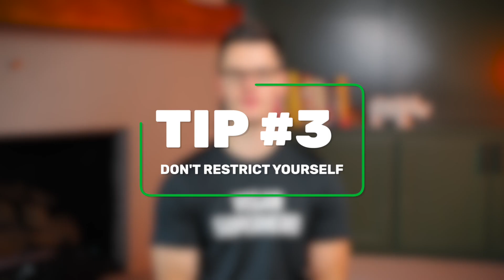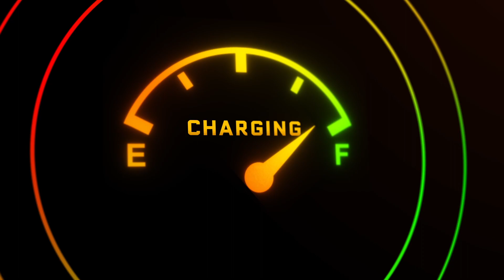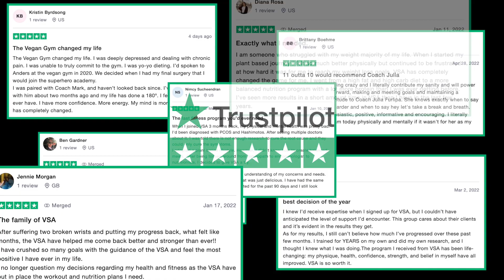7 Tips To Make 2023 Your LAST New Year's Resolution EVER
Every year people set New Year's Resolutions with good intentions. Every year most people don't stick with those resolutions. It's a vicious cycle that can be very discouraging when it comes to achieving your goals. In this video I break down 7 practical tips you can use to make 2023 the LAST time you set New Year's Resolutions and finally achieve your goals for good.

👋 NEW TO THE VEGAN GYM? 👋
We're on a mission to help 1,000,000 vegans get into the best shape of their lives because we believe that the more healthy, fit vegans there are in the world, the faster veganism will spread. Let’s work together to inspire change, spread compassion, and challenge the status quo.